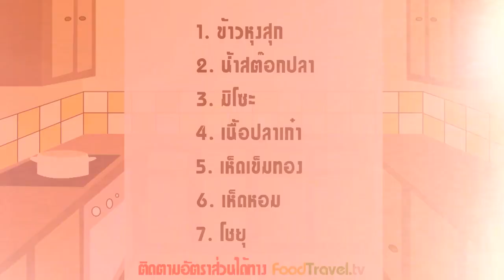ข้าวต้มปลามิโซะ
เป็นเมนูข้าวต้มที่นำมิโซะมาเพิ่มรสชาติให้ดียิ่งขึ้น รสจะออกเค็มๆนิดหน่อย รสอ่อน เป็นอาหารเบาๆที่ทานกันได้ทั้งครอบครัว

วัตถุดิบข้าวต้มปลามิโซะ

เวลาในการทำ  15 นาที

1. ข้าวหุงสุก 1 ถ้วย
2. น้ำสต๊อก 2 1/2 ถ้วย
3. มิโซะ 3 ช้อนโต๊ะ
4. เนื้อปลา 200 กรัม
5. เห็ดเข็มทอง 1/2 ห่อ
6. ต้นหอมซอย (สำหรับแต่งหน้า)
7. ขิงซอย (สำหรับแต่งหน้า)

หม้อ

วิธีทำข้าวต้มปลามิโซะ

1. นำน้ำสต๊อกและข้าวใส่หม้อ ต้มจนเม็ดข้าวบาน
2. เมื่อน้ำเดือด ใส่เนื้อปลาลงไป (ห้ามคนเพราะจะทำให้เหม็นคาว) ตามด้วยเห็ดเข็มทอง พอเดือดอีดครั้งใส่มิโซะ คนให้ละลาย ปิดไฟตักใส่ถ้วย โรยด้วยต้นหอมและขิงซอย